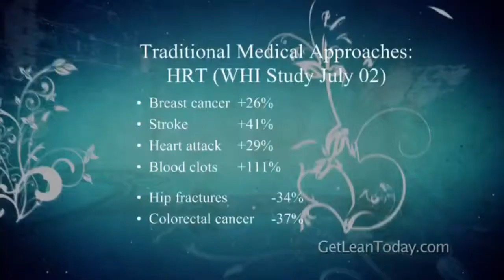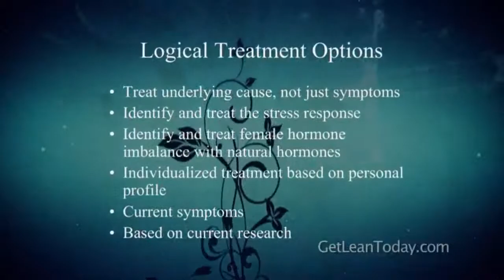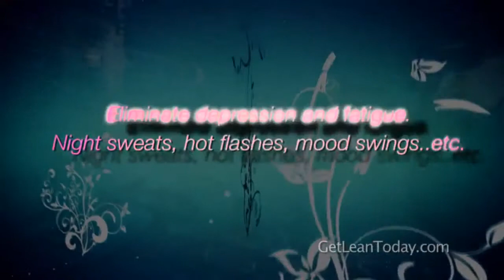Synthetic Hormones (Oxford University Study) vs Natural Hormones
View other educational “Female Hormone Imbalance”, “Fat Loss & Weight Loss” & “Thyroid Dysfunction & Metabolism” videos on our channel

Dr. Raj Banerjee shares details about the largest study on synthetic hormones usage and its impact on female hormone imbalance.

Oxford University Study

There was another study done and it was financed by the British government conducted by Oxford University and this study looked at a quarter of the British population of that age group and they found in its study a 66% increase risk of breast cancer and a 22% increase risk in the mortality for women that were taking synthetic hormones. And the researchers in Britain extrapolated about a hundred thousand plus cases of breast cancer in the US occurred over the last 10 years. Strictly due to the use of synthetic hormones. So if you realize a hundred thousand women got breast cancer right, because of the hormones. And if you look back at this chart about the other factors, like strokes, heart attacks or blood clots and how many had an increased risk of Alzheimer's just from taking these synthetic hormones.

Took 40 years for this to hit. There should be a level of resentment and outrage. Not an acceptable period of time to determine if a drug is safe in the USA. Forty years is not acceptable. This drug has been around since the early 1960s and they just are telling you about it. The differences in intervention between many European nations and the US speaks volumes about the power of our pharmaceutical companies over government decisions. If you need convincing: it took 28 years for high-dose birth control pills to be withdrawn in the US. Those pills were up to 1000% higher than those used today. Whereas in Britain it took less than three years for high dose pills to disappear entirely from the market after a study confirmed a ten-fold increase in mortality rates for women who took birth control pills continuously over 5 years.

Examples summarize typical medical treatments. Dr. Jay Cohen, has written a good book called Overdose. Well written chapter about Premarin and the dosing. He takes a hard look at medical research, the prescribing practices of physicians and how unnecessary side effects are the result of ‘one-size-fits-all’ dosages – In the case of Premarin, the smallest dose available is 8 to 10 times – repeat, 8 to 10 times - what most women need. Would you buy a dress that was 8-10 times larger than you needed?

So the basic conclusion now is that these hormone are just too dangerous to take.

Dr Raj wants you to know ovarian hormones and female hormones do not spontaneously malfunction by themselves. They are responding to stress as a stress hormone called cortisol. Every molecule of cortisol that you produce comes from progesterone. When you under stress guess what happens? Your cortisol goes up and your progesterone drops.

Dr Raj can test your cortisol and fix it. He can test your female hormones and fix your whole hormonal system at the same time and eliminate all your symptoms. This will help eliminate depression and fatigue, night sweats, hot flashes, mood swings and it will improve your metabolism so you will able to start losing weight effectively.